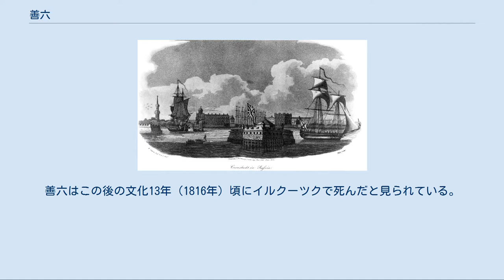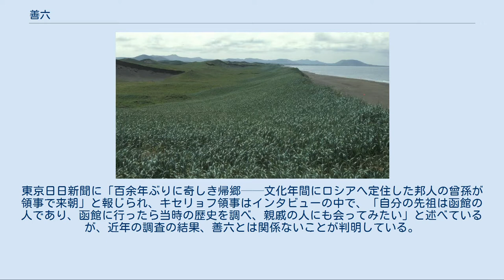善六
善六（ぜんろく、明和6年（1769年） - 文化13年(1816年)頃）とは江戸時代後期の船乗り（水主）である。
ロシア帝国に漂着してロシアに帰化し、日本語の通訳となった。
 また、確実な記録に残っている中ではデンマーク、グレートブリテン島、カナリア諸島、ブラジル、ポリネシア（マルキーズ諸島、ハワイ諸島）を訪れた最初の日本人の1人である。
 セントポール島の風景 善六は明和6年（1769年）、仙台藩領陸奥国牡鹿郡石巻（現：宮城県石巻市）に生まれた。
 寛政5年（1793年）11月27日、善六は若宮丸（16人乗り）の乗組員として石巻から江戸に向かった。
若宮丸は石巻を出た後、東名浦（現宮城県東松島市）に寄港し、ここで順風を得て11月29日に東名浦を出帆した。
若宮丸は順調に南下したが、塩屋埼（現：福島県いわき市）沖で南西からの強風に遭遇したために、広野（現：福島県双葉郡広野町）沖で仮泊した。
 12月1日になっても南からの風はやまなかったため、一行は石巻に引き返すことも考えたが、翌12月2日に風向きが変わったため、若宮丸は再び江戸に向けて出帆した。
しかし、再び塩屋埼沖に差し掛かったあたりで暴風雨に遭遇し、若宮丸の舵は破損、船のコントロールが効かなくなった。
その後、一行は7ヶ月の漂流の末に寛政6年（1794年）5月10日の朝にアリューシャン列島東部の島に漂着した。
島では先住民のアリュート人に助けられたが、6月8日に船頭の平兵衛が病死した。
 6月12日、15人はアリュート人の案内でロシア人のもとに案内された。
それからの11ヶ月間はロシア人の家で暮らした後、本土に帰るロシア人と共に島を離れ、プリビロフ諸島のセントポール島、アムチトカ島を経て寛政7年（1795年）6月27日にオホーツクに着いた。
ここで生き残った若宮丸漂流民15人はくじ引きで3隊に分けられ、善六は辰蔵、儀兵衛と共に最初のグループに加わり、8月18日にオホーツクを出発した。
 19世紀のイルクーツクの市場 善六、辰蔵、儀兵衛の3人はヤクーツクを経由して、寛政8年（1796年）1月24日にイルクーツクに到着した。
ここで3人の世話をしたのは、日本語通訳のトコロコフと、伊勢出身の日本人新蔵であった。
新蔵は天明3年（1783年）7月20日に大黒屋光太夫とともにロシアに漂着した漂流民で、熱病に倒れた際に正教の洗礼を受けてロシアに帰化し、後に当地で日本語学校の教師の職に就いていた。
3人は新蔵の自宅に引き取られ、そこで新蔵と同じ船に乗り組んでいた庄蔵とも出会ったが、庄蔵は凍傷で片足を失っていて、自身の不自由な身体と望郷の念から泣き言ばかり言っていたために、新蔵からはうとまれていた。
 こうして、新蔵の家で日本人6人が一緒に暮らすことになったが、善六が一行の中でひらがなだけでなく漢字の読み書きができ、頭の回転が速いことを知った新蔵とトコロコフは善六に帰化を勧めるようになった。
特に新蔵は善六のことを熱心に説得し、シベリアの豪商であるステパン・キセリョフに善六を紹介した。
キセリョフも善六に帰化するように勧め、自分が名付け親になることにも同意した。
 3人が熱心に説得を続けた結果善六は帰化を決意し、3月頃に洗礼を受けてピョートル・ステパノヴィッチ・キセリョフ（ロシア語: Пётр Степанович Киселёв）と名を改めた。
洗礼を受けた善六はすぐに辰蔵と儀兵衛の2人に対しても洗礼を受けるように説得した。
説得の結果、辰蔵も洗礼を受けて名前をアンドレイ・アレクサンドロヴィッチ・コンドラトフ（Андрей Александрович Кондратов）と名を改めたが、禅宗の信徒で、帰国を強く望んでいた儀兵衛だけは洗礼を拒否した。
このことがきっかけで善六、辰蔵と儀兵衛の仲は険悪となり、新蔵の再婚をきっかけに家を出ることになった時には善六、辰蔵のグループと儀兵衛、庄蔵のグループに別れて住むことになった。
なお、庄蔵はこの年の夏に病死するが、その葬儀は儀兵衛1人が全てを取り仕切り、善六や新蔵は姿を現さなかった。
 5月頃、善六は役所を通じて後発の面々がオホーツクを出発したことを知った。
すぐに善六は親しい八三郎と民之助宛てに手紙を書き、それをオホーツクに行く人に託した。
しかし、この手紙はヤクーツクとオホーツクの間で二番目に出発した5人の手に渡され、八三郎と民之...